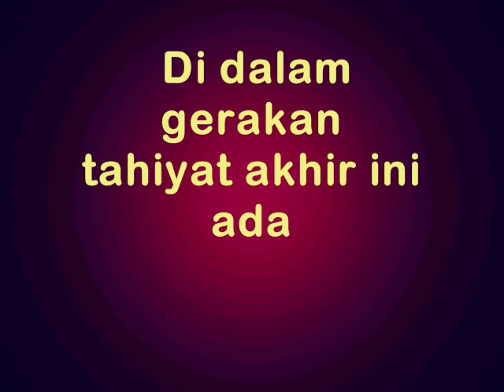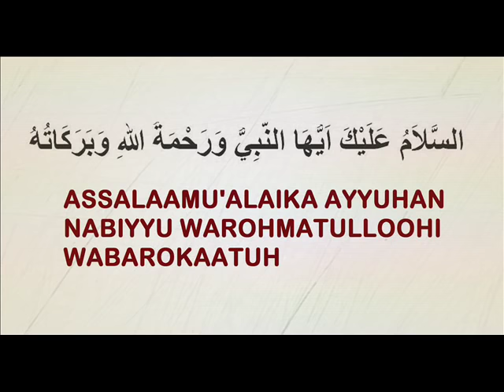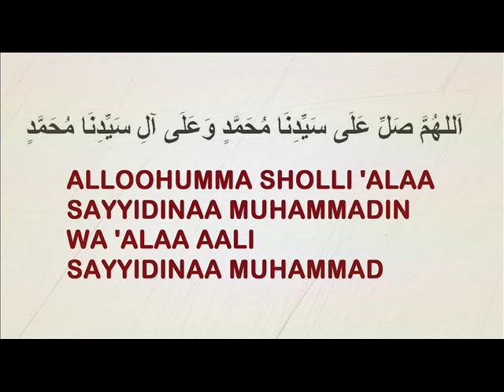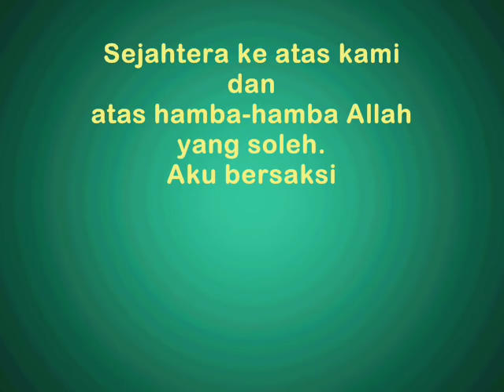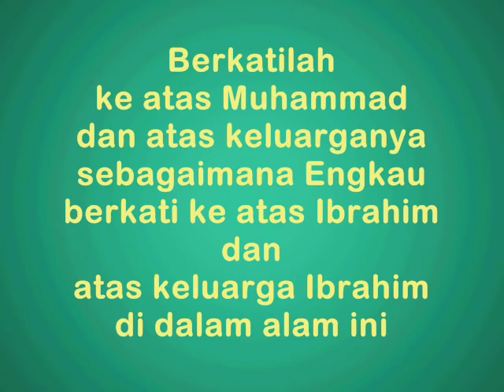Tahiyyat Tasyahhud Akhir02